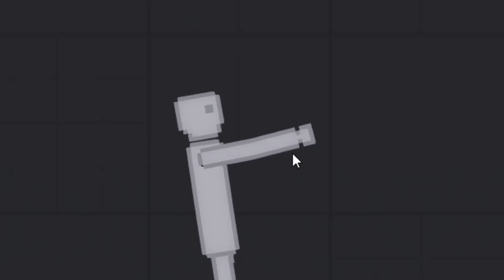I shot my brother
How do I shoot my brother exactly I don't know it was for YouTube video